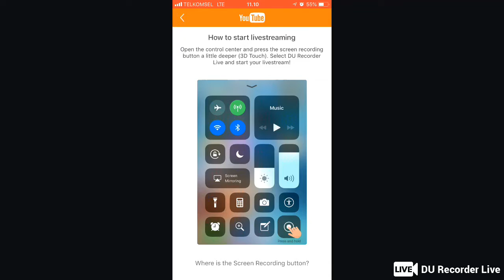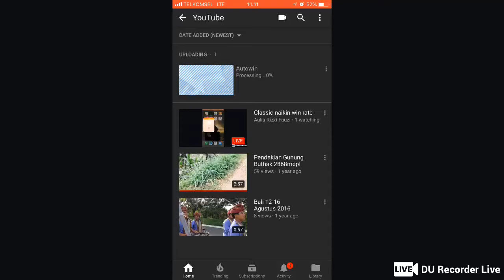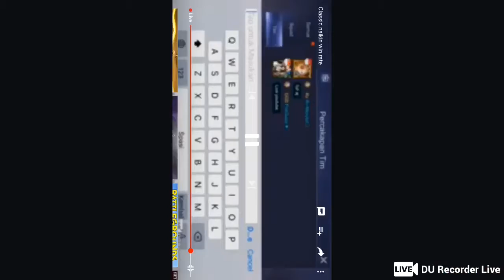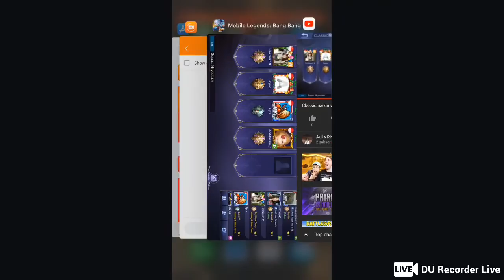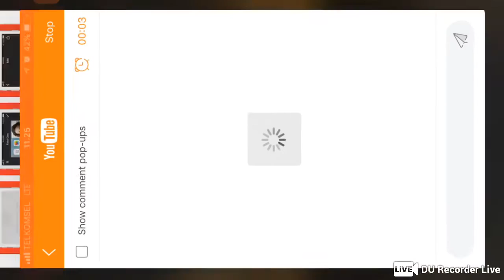Classic naikin win rate